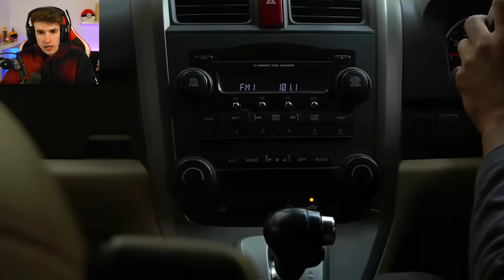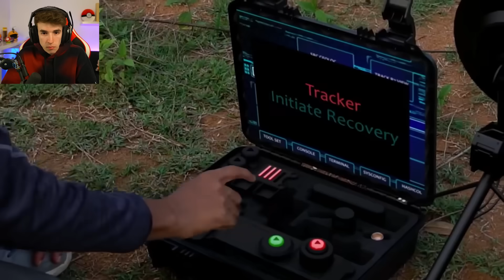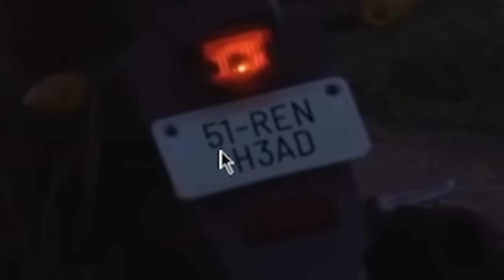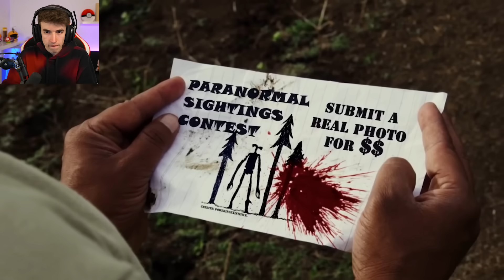REACCIONO a LA PELICULA de SIREN HEAD en LA VIDA REAL